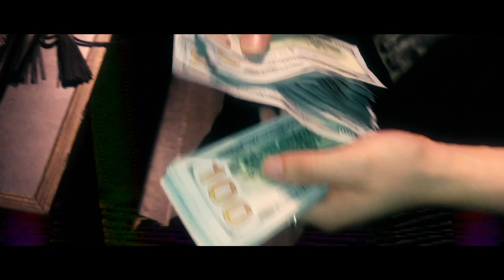First Class Bee - F*ck You Mean ( Official Video @HOTCFILMS )